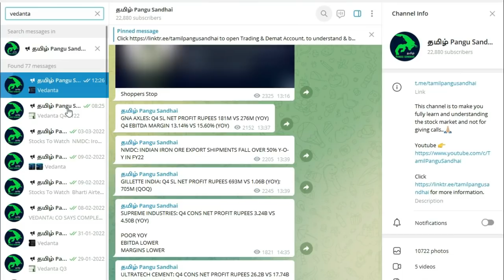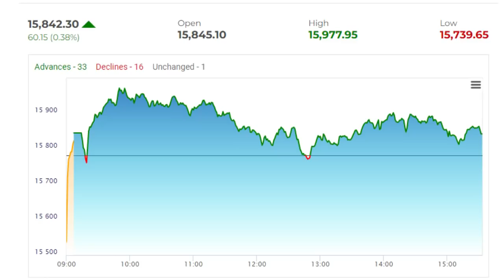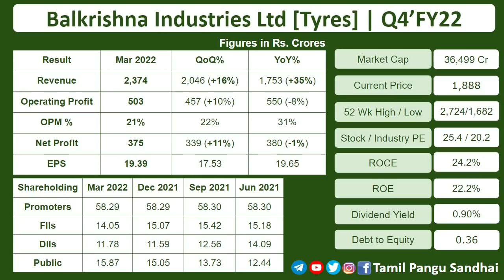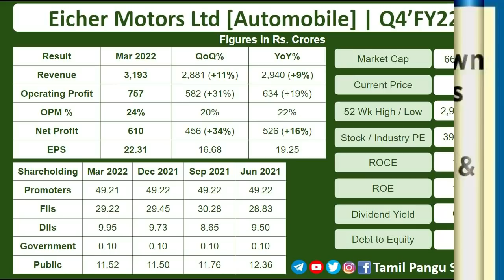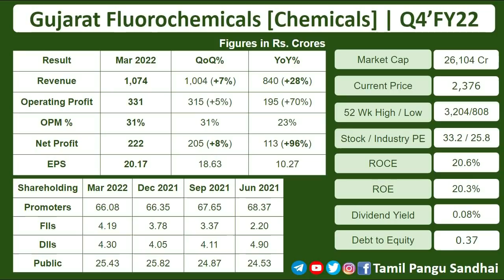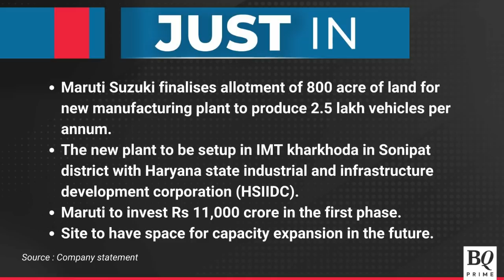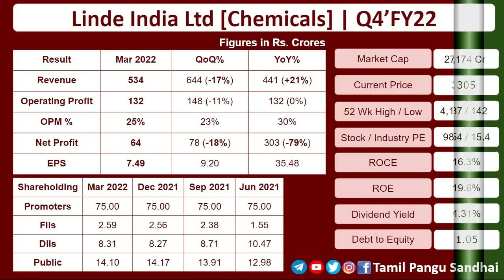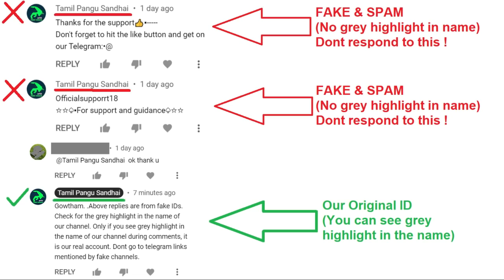LIC IPO, Mutual Fund allegations, Maruti, Adani, Stock market news, Share market basics for beginner